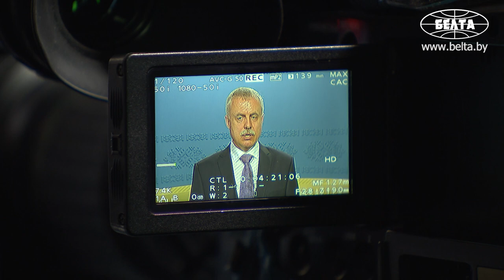Главы ОДКБ вскоре определят страны для получения статусов партнера и наблюдателя организации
Главам государств Организации Договора о коллективной безопасности в скором времени предстоит определить страны, которые смогут получить статусы партнера и наблюдателя при ОДКБ. Об этом сообщил журналистам генеральный секретарь ОДКБ Станислав Зась.